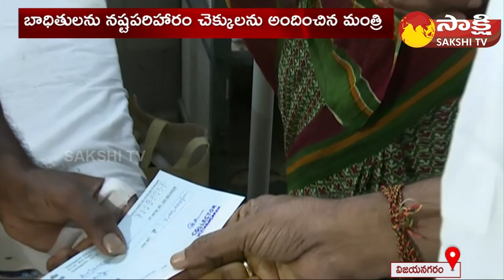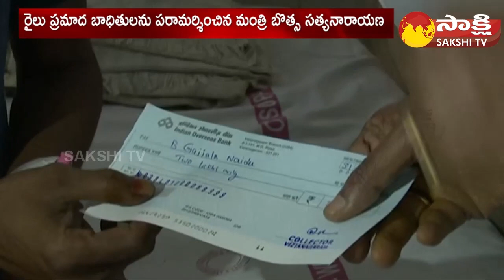Botsa Satyanarayana Visited the Train Accident Victims in Vizianagaram Hospital